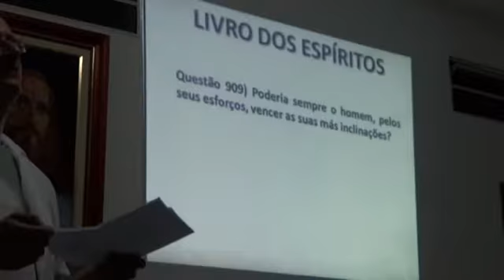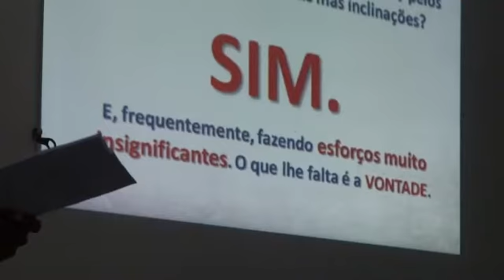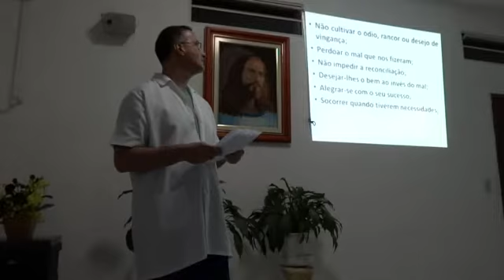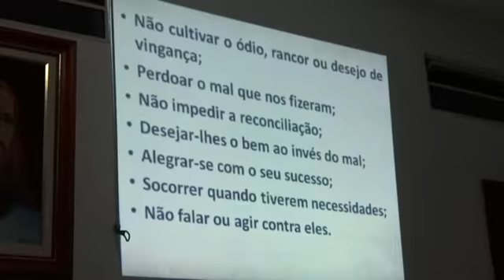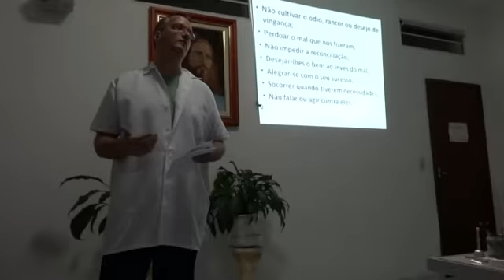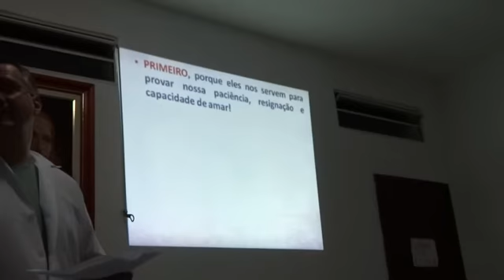Amai Vossos Inimigos - Parte 1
Estudo do Cap. 12 do Evangelho Segundo o Espiritismo
Palestrantes: William / Juliana
Data: 11/06/2014